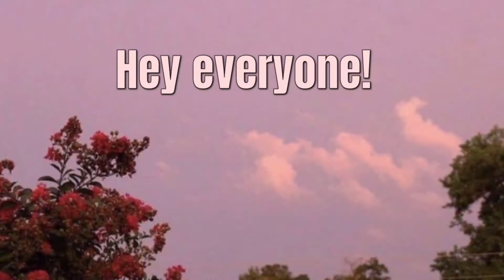|💇🏾‍♀️| 5 aesthetic hairstyles for gacha club! |💇🏾‍♀️| **READ DESC** |💇🏾‍♀️| Gabbieverse |💇🏾‍♀️|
𝙷𝚎𝚢 𝚙𝚎𝚘𝚙𝚕𝚎!
Today, I've made 5 aesthetic hairstyle ideas for gacha club! If you choose to use one of more of these hairstyles, please credit me. Bye!!
𝚆𝚊𝚢𝚜 𝚝𝚘 𝚌𝚛𝚎𝚍𝚒𝚝 𝚖𝚎
Tell your viewers where you got the outfit from
Put the link to my channel in the desc box
Put my channel name in the desc box
put Gabbieverse in the tags section
put Gabbieverse in the desc box
Send this link to your friends and family to help my channel grow!